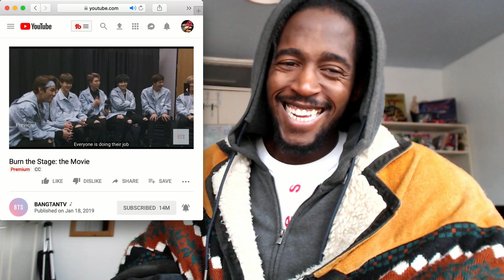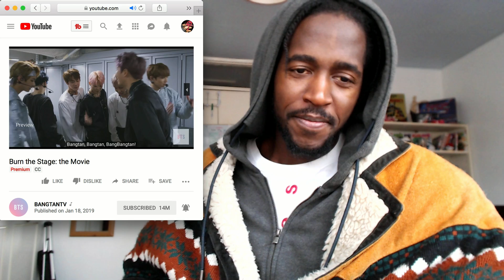Burn the Stage: the Movie | BTS Movie Trailer Reaction | Behind The Scenes BTS Wings Tour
Burn the Stage: the Movie | BTS Movie Trailer Reaction | BTS REACTIONS

Remember

infringing.